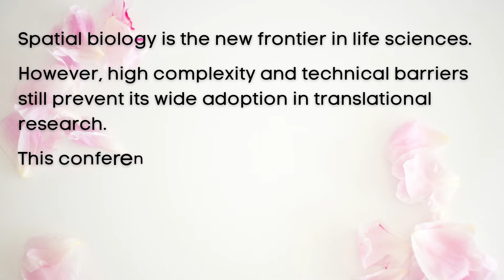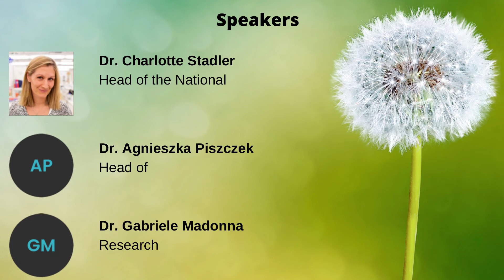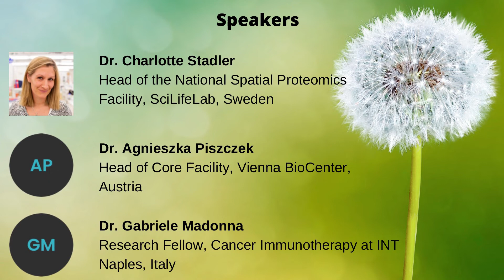Lunaphore Spatial Biology Week| free webinar| Pathology Hub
Spatial Biology Week
Spatial Biology Review
immuno-oncology
infectious disease